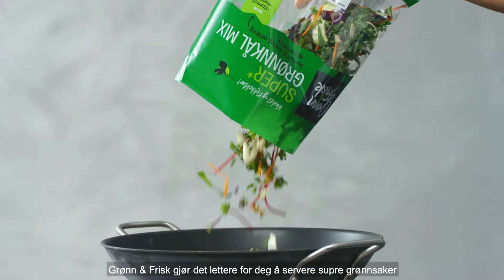Grønnkål Mix 6sek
Vi gjør det lettere for deg å servere supre grønnsaker. Vår Grønnkål Mix er vasket, kuttet, blandet og spiseklar etter noen få minutters oppvarming.